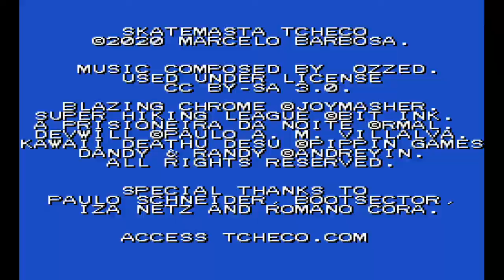Let's Play and Review SkateMasta Tcheco also Achievement help.